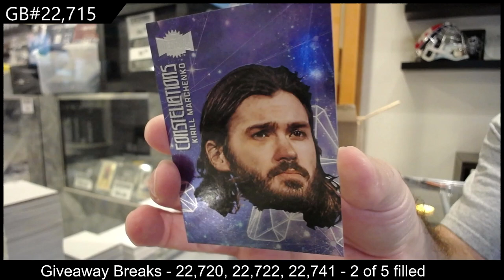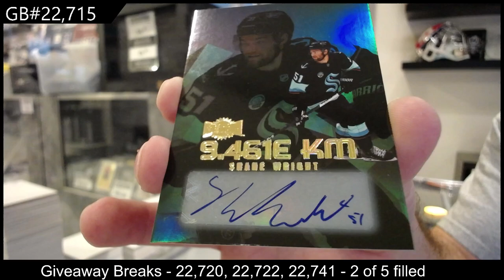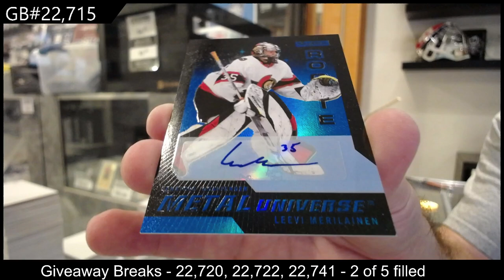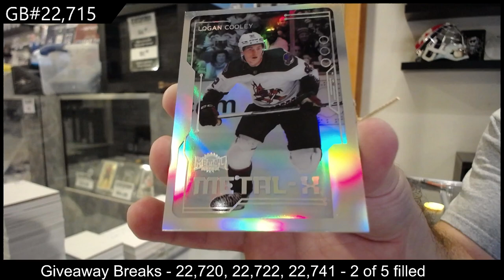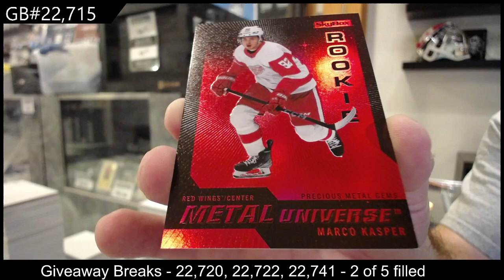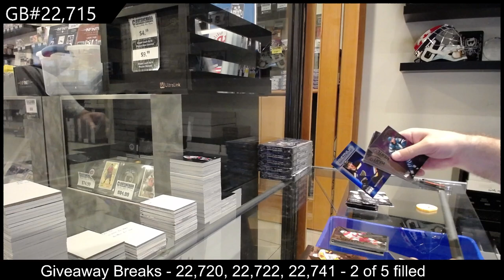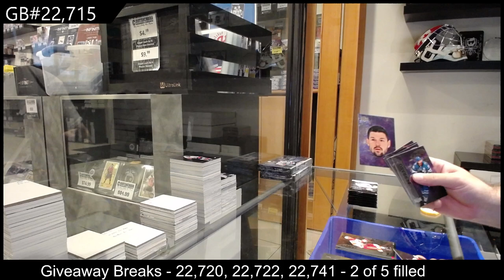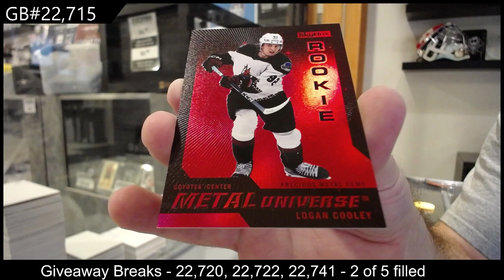2023-24 Upper Deck Metal Universe Hockey 16 Box Case Break - CNC GB #22,715